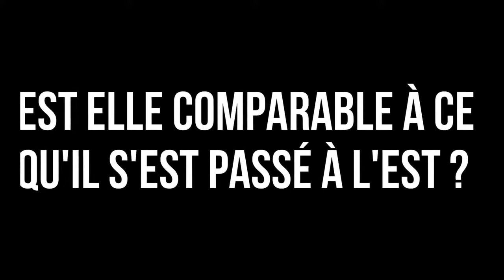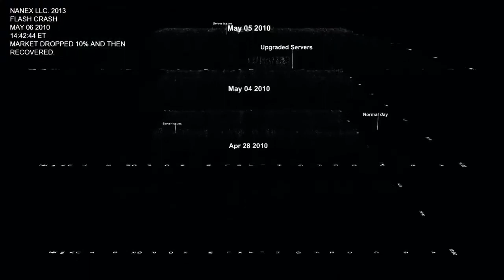Duo 7 / LA MONNAIE POST COMMUNISME ET POST CAPITALISME ? / Monique Selim et Assen Slim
L’objet de ce débat est de faire des parallèles entre l’effondrement du bloc communiste, et le krach du capitalisme financier qui semble proche et inéluctable : Comment envisager l’après, reconstruire l’échange, la confiance et donc la monnaie lorsqu’un paradigme économique d’une telle ampleur s’écroule ? L’anthropologue Monique Selim a vécu l’effondrement du bloc communiste depuis plusieurs pays asiatiques (voir sa présentation: youtu.be/5GaW4ph4-Zg) L’économiste Assen Slim originaire de Bulgarie porte sur la monnaie un regard particulier lié à son expérience du passage de l’Est à l’Ouest (voir sa présentation: youtu.be/4wU782z-RP4) Plan du débat : – L’argent et la monnaie dans le contexte post effondrement du bloc communiste ? – La érive autoritaire du capitalisme financier est elle comparable à ce qu’il s’est passé à l’est ? – La Chine, le Yuan, le crypto-yuan et le crédit social – Vers une dystopie généralisée ou réveil des peuples ?